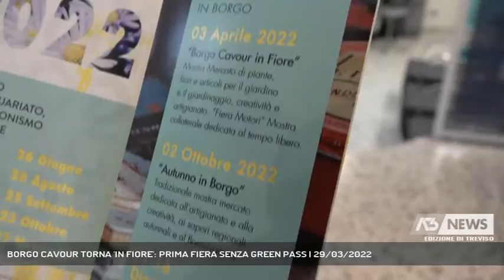BORGO CAVOUR TORNA 'IN FIORE': PRIMA FIERA SENZA GREEN PASS | 29/03/2022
A3 NEWS Treviso 29/03/2022 - TREVISO - Niente più green pass per visitare le fiere, a Borgo Cavour domenica primo evento di questo genere "libero" dalla certificazione verde.  || Un passo in avanti verso il ritorno alla normalità, l'associazione degli Artigiani e dei Commercianti di Borgo Cavour lo compirà domenica proponendo uno dei primi eventi, catalogati come fiera, in cui non sarà più richiesta la certificazione verde, il cui obbligo, per questo genere di appuntamenti, decade dal 1 aprile. L'ultima edizione di Borgo Cavour in Fiore è datata 2019, tempo meteorologico permettendo domenica 3 aprile il Borgo, via Canova, via San Liberale, ma anche viale Caccianiga e viale D'Alviano si riempiranno di fiori, attrezzature per il giardinaggio, artigianato e molto altro, per un totale di un'ottantina di espositori. - Intervistati VINCENZO DAL ZILIO (Pres. Artigiani e Commercianti Borgo Cavour), WALTER STECCA (Ass. Artigiani e Commercianti Borgo Cavour) (Servizio di Nicola Marcato) - Segui Antenna Tre anche sul digitale terrestre! Visita il sito